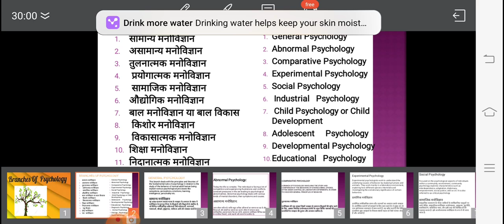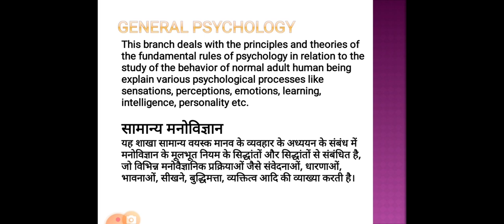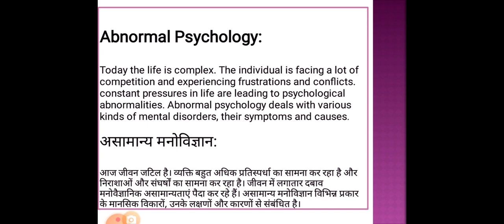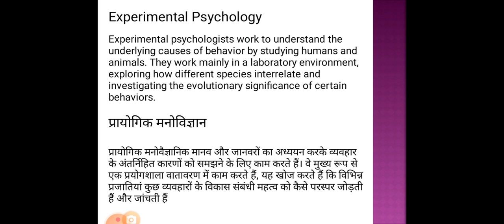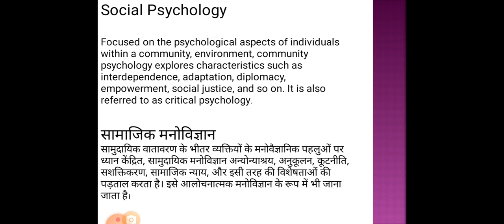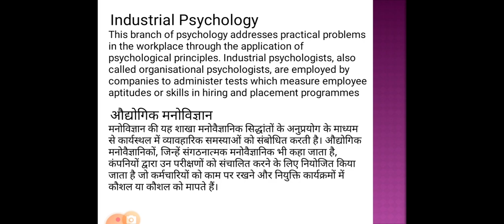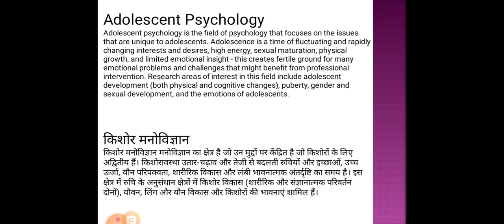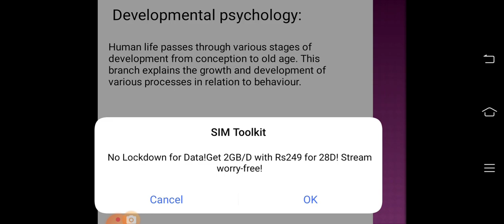Branches of psychology in Hindi and English